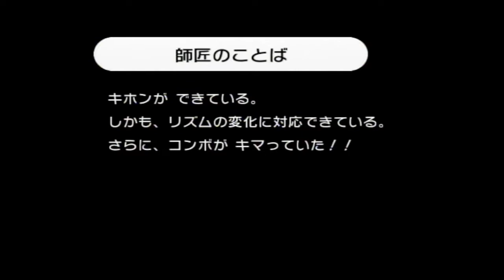【Wii】 みんなのリズム天国 #2 春の詰め合わせ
のんかふぇいんが個人的に好きなステージをツメツメしました。
ウッキー！
リズム天国switchで発売されないのでしょうか？
だいスキ　ほんと！　スキなんだ　まじ大好き♡